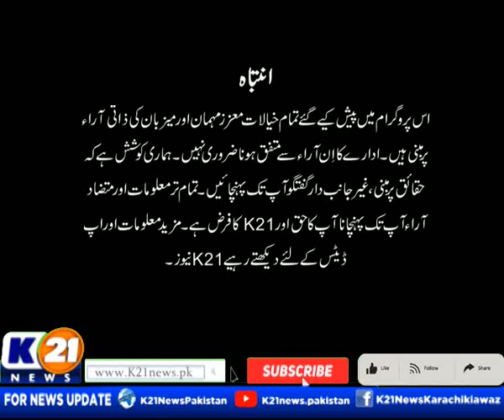BAKHABAR KARACHI WITH NIDA ASIF | 26-Jun-2023 Monday | K21 News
Bakhabar Karachi with Nida Asif | 26-Jun-2023 |

The following shows are aired:

1-News Line with Rida Saifee

2-  Cheekh Utha Karachi With Saima Kanwal

3-  Karachi Ki Awaz Ainy Shah.

4- Good Morning Karachi with Muhammad Yasir

5- Street Time

6- Kitchen K21 Chef Asad

7- Aaina With Abdul Wahab Memon

8- Inside Pakistan with Muhammad Zafeer

9- Karachi Today with Bilal Khan

10- Food Mentary with Ali Hussain

11- Weekend Shine with Aniy Shah

12- Karachi Walay

13- Krazy 4 (Funny Prank Show)

14- Karachi Mentary

15- Raja Online With Hanif Raja